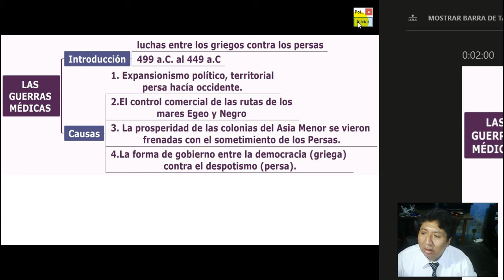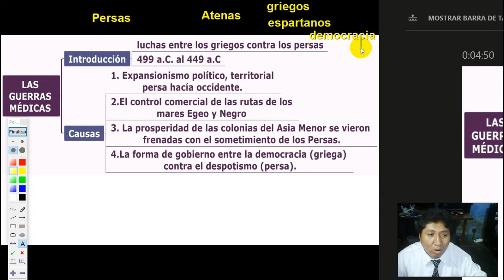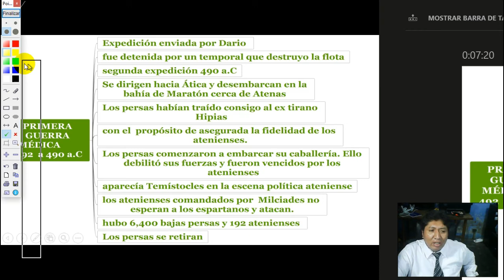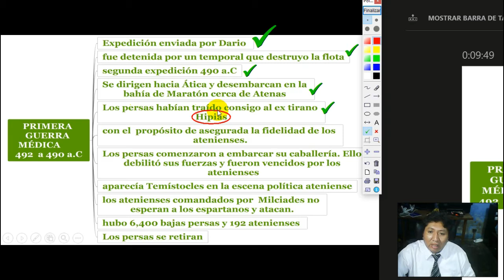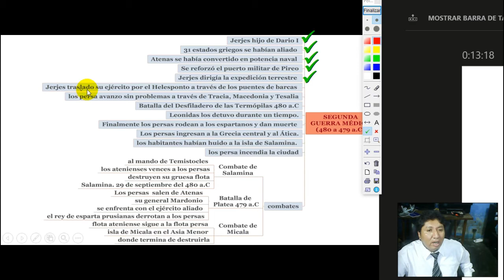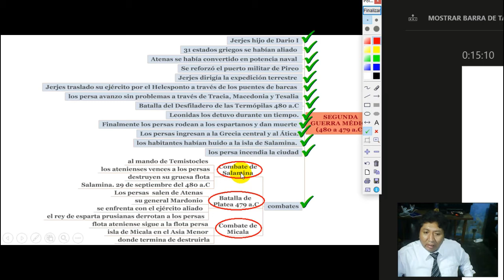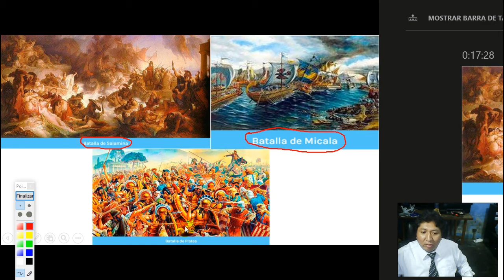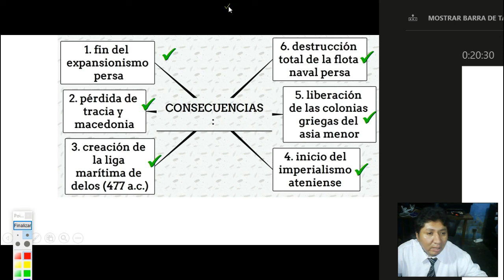Guerras Médicas causas y consecuencias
Curso: Historia Universal
Tema N: 5
Grado: Academia
Fecha: lunes 20 de abril de 2020